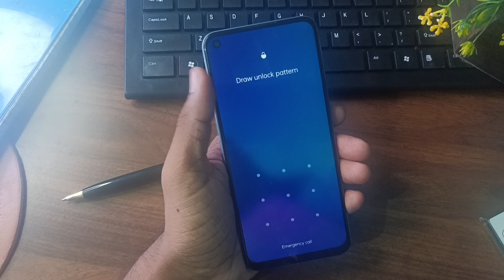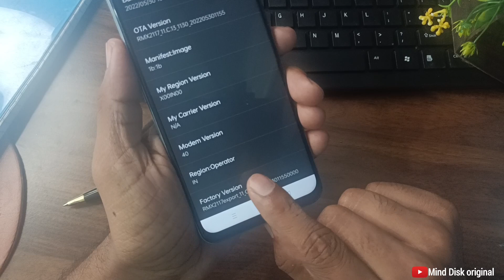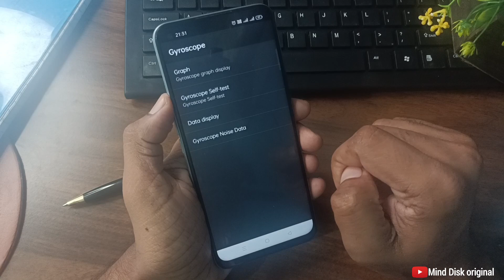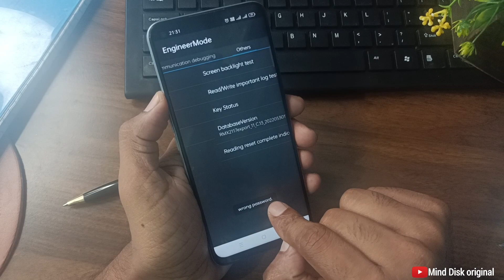Vivo Oppo Realme Forgot Password, Pattern Unlock/Remove without Data Loss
Vivo Oppo Realme Password unlock trick revealed

how to unlock oppo f9 pro without password
how to unlock pattern password oppo realme vivo
how to unlock smart to globe oppo a5s
how to unlock stolen oppo
how to unlock oppo a12 password
how to unlock oppo a3s if forgot password and email
how to unlock oppo cph1803 passcode
how to unlock oppo fingerprint lock
how to unlock oppo mobile lock
how to unlock oppo model cph1729
how to unlock oppo phone pattern lock without losing data
how to unlock oppo pin lock
how to unlock oppo r17 pro
how to unlock oppo reno 4
how to unlock sim oppo a5s
how to unlock the oppo a83
how to use oppo unlock tool
how to unlock oppo a15 pattern lock
how to unlock oppo a9 without password
how to unlock oppo f11 forgot password
how to unlock password of oppo a1k
how to unlock password on oppo a5s
how to unlock pattern of oppo a57
how to unlock pattern on oppo a3s
how to unlock wipe data oppo a5s
how to unlock oppo phone without data loss